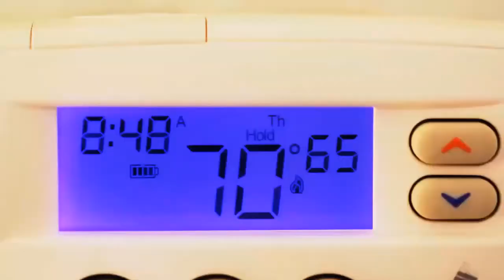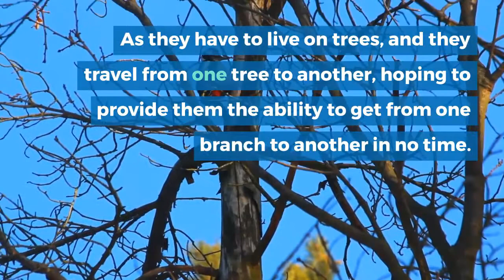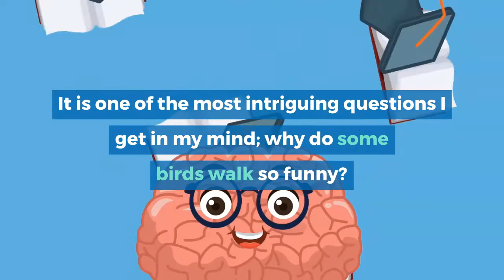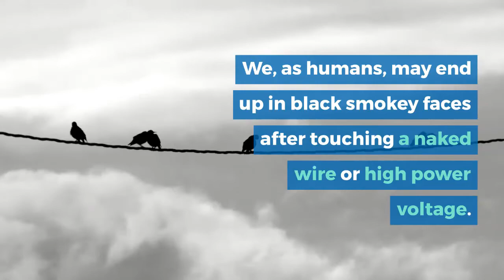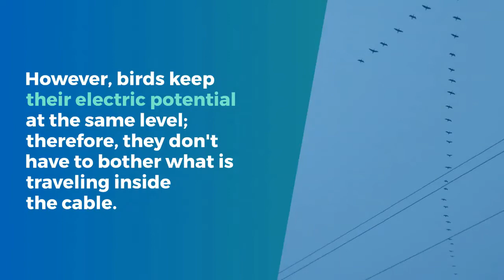How birds walk || How do birds walk || How do birds walk on water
How birds walk?, Birds are a group of warm-blooded vertebrates constituting the class Aves, characterized by feathers, toothless beaked jaws, the laying of hard-shelled eggs, a high metabolic rate, a four-chambered heart, and a strong yet lightweight skeleton. Today in this video we cover almost all the topics and questions that are How birds walk?

Read the complete article related to how birds walk

how birds walk
how do birds walk
Why do some birds hop and others run?
Why do birds walk funny?
what birds walk upright
how do birds walk on water
how do kiwi birds walk
how can birds walk on power lines
Why do robins walk so much?
Why do birds walk when they can fly?